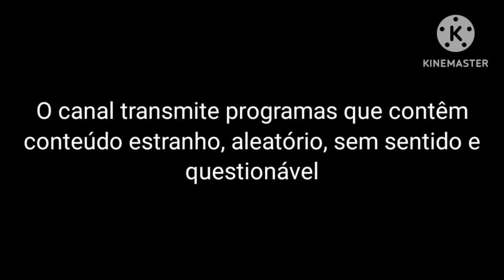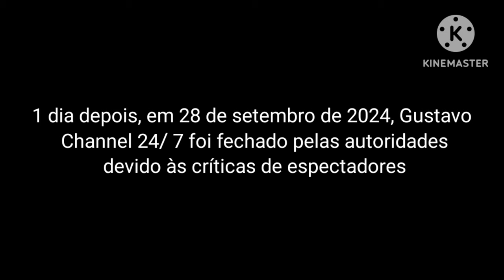Gustavo Channel 24/7